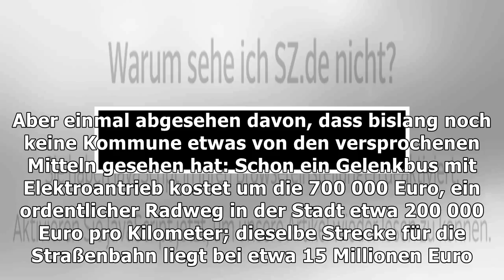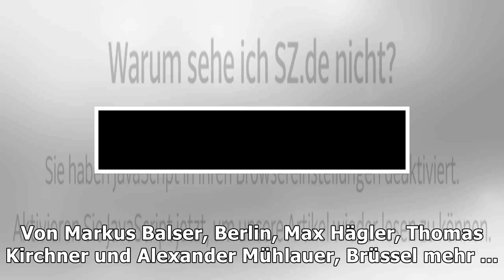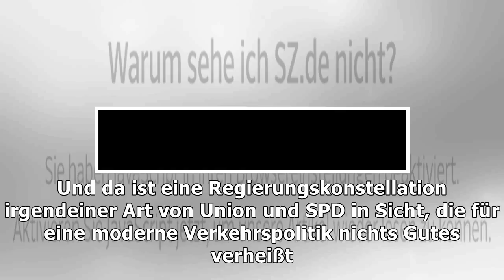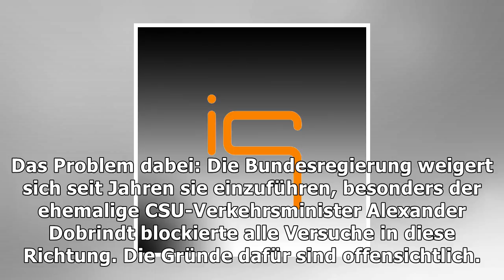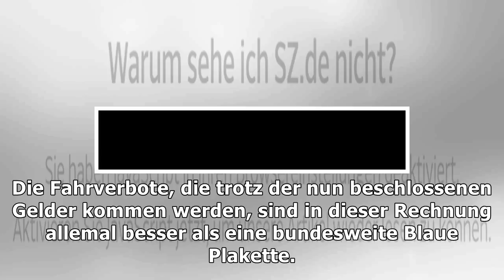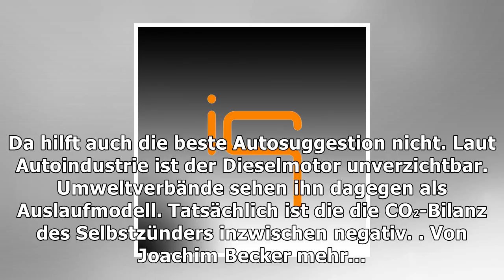Der diesel-gipfel hat seinen namen nicht verdient